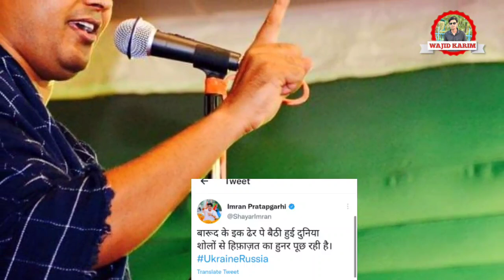यूक्रेन पर हमले को लेकर क्या बोले Imran pratapgarhi